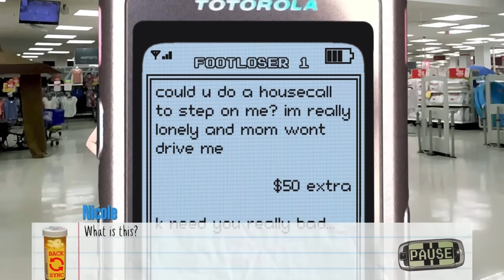Class of ‘09 The Flip Side is an Unhinged Derailed Mess [TRIGGER WARNING]